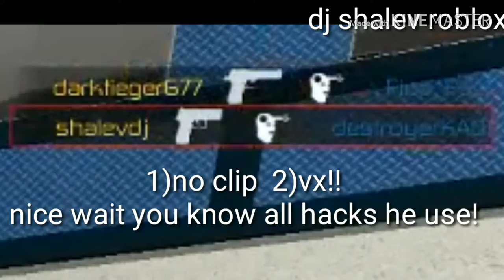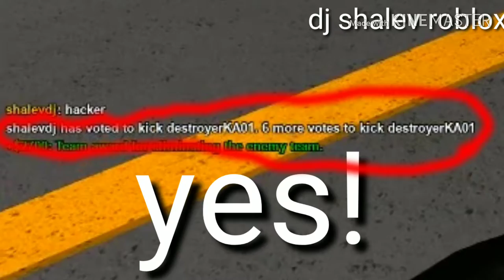Hackers vs pro cb ro (not super pro) hacker has all hacks